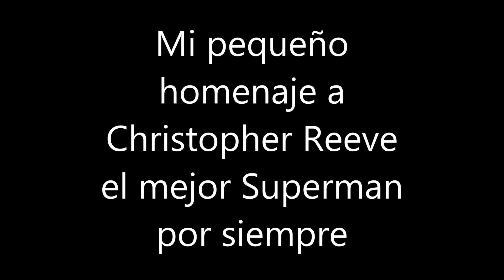Homenaje a Christopher Reeve Octubre 10 2014